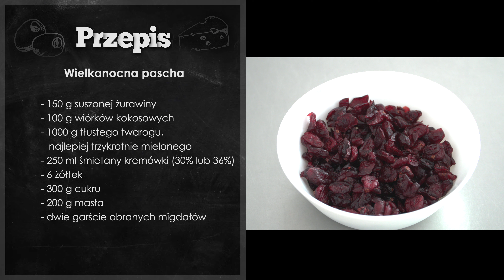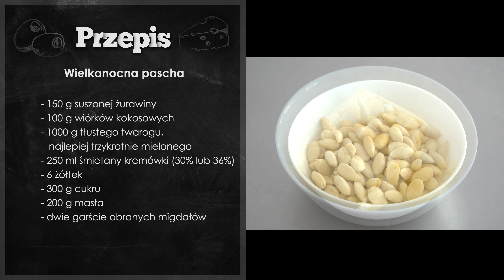Smaki Poznania: Pascha wielkanocna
Program zrealizowano w Zespole Szkół Zawodowych nr 2 w Poznaniu.
Zdjęcia: Kuba Babiak
Montaż: Monika Rychlewska (Gadzińska)
TVK Winogrady 2019